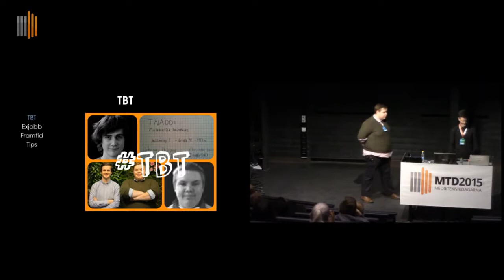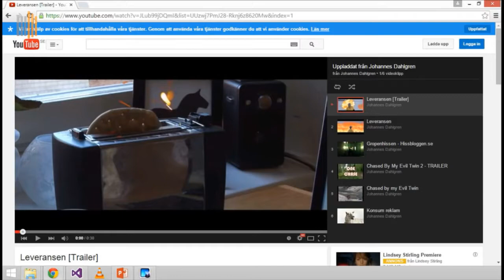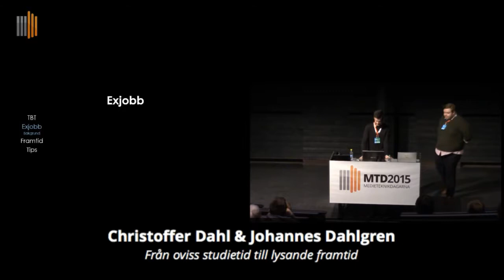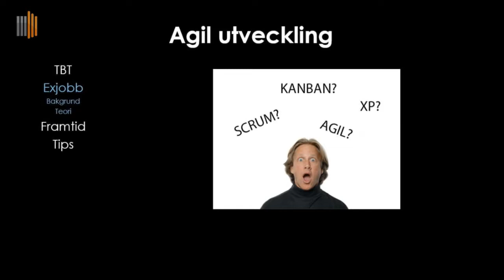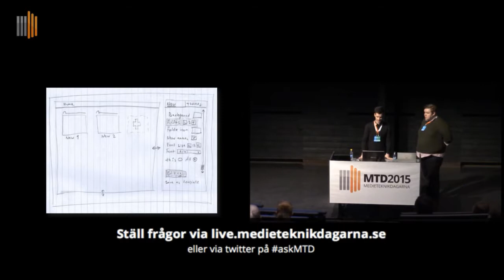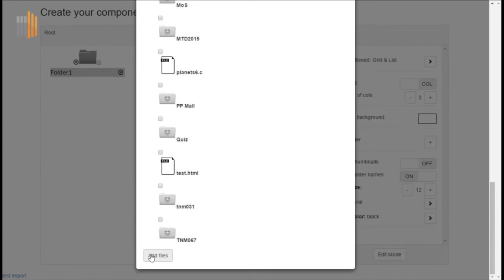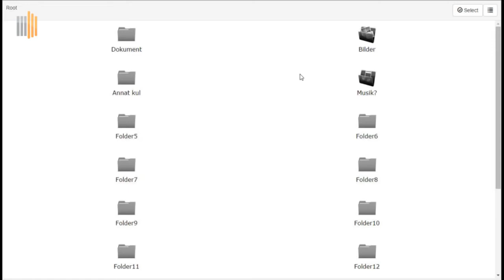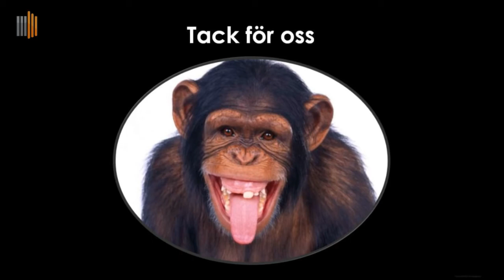MTD2015 - Christoffer Dahl och Johannes Dahlgren